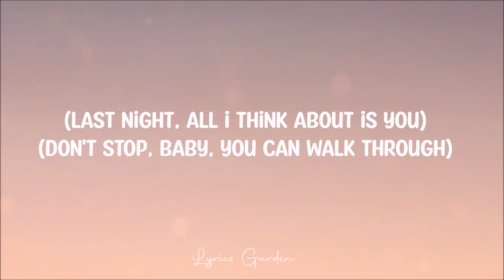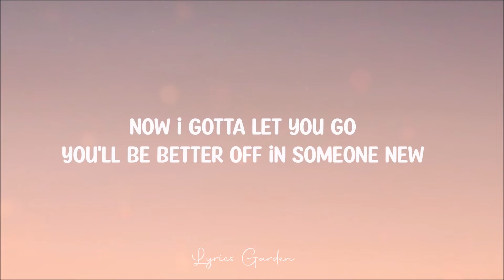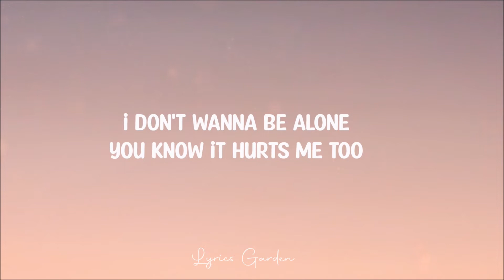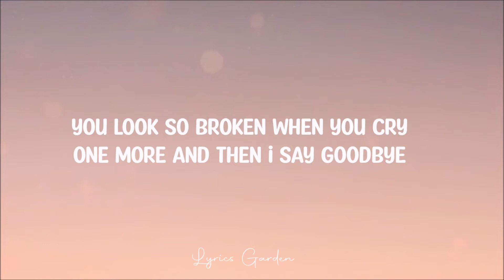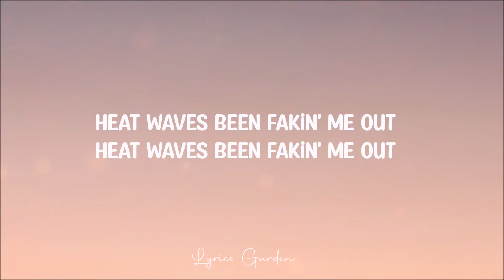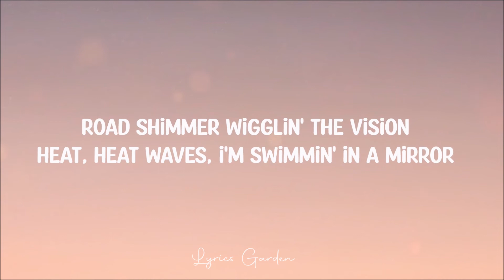Glass Animals - Heat Waves (Lyrics)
Heat Waves (lyrics video) by Glass Animals